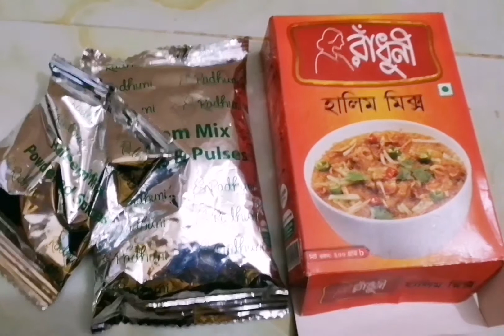Today I Cook Ready Mix Halim and My Favourite Shrimp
This is my daily blog channel where i m going to share my daily activities,lifestyle,recipes,and a lot more. i think you all  will  get benefited from my blog because i will always try to share some tips and tricks about household works and also in cooking etc.

Today's blogs is i buy so many fish and cook it and enjoy my whole day with my lifeline my two little prince and princess
Hope you all love my channel and watch my vedios 😍

Here is some of my other blogs, hope you all enjoy my blog vedios 👉

That's all for today see You again with new vedios till than Allah Hafeez 😍😍Thanks for supporting.